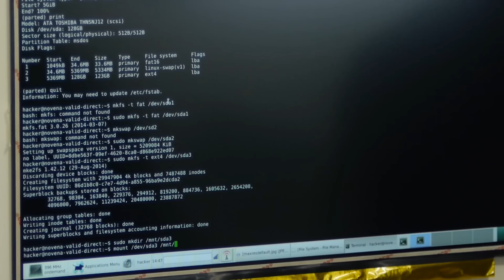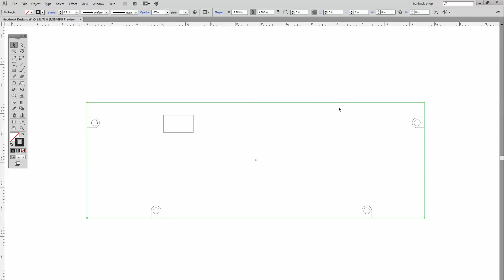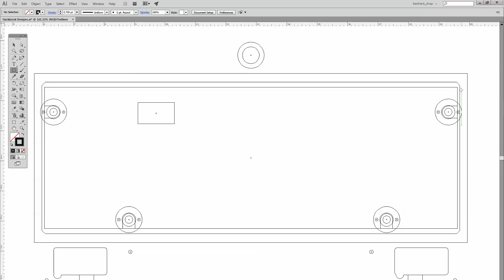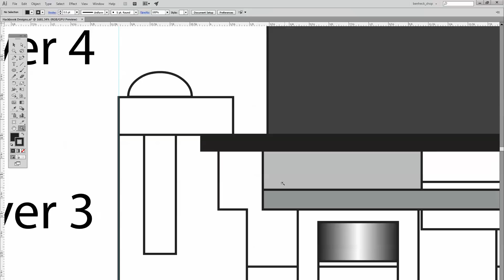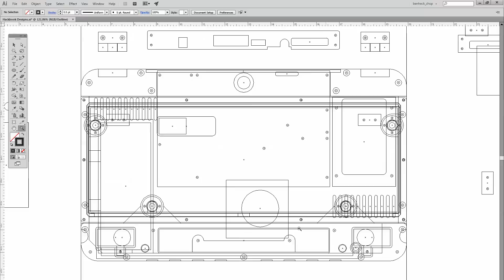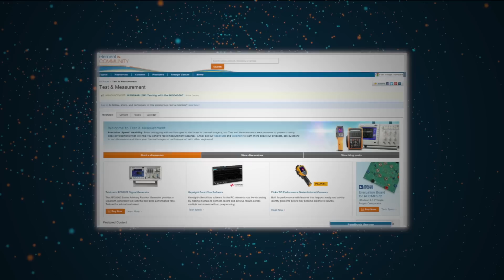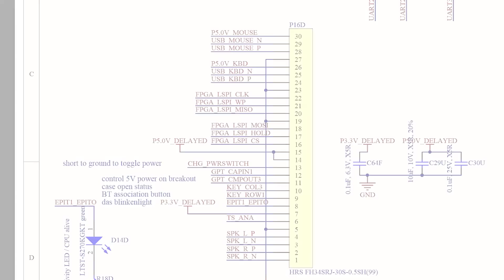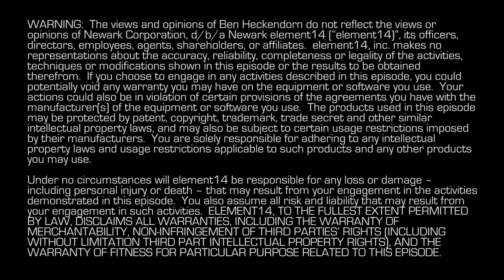Ben Heck's DIY Novena Laptop Part 3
In this episode Ben and Felix complete their mission to create the ultimate hackbook  using the Novena laptop (A new open-hardware computing platform, flexible and powerful, designed for use as a desktop, laptop, or standalone board.)